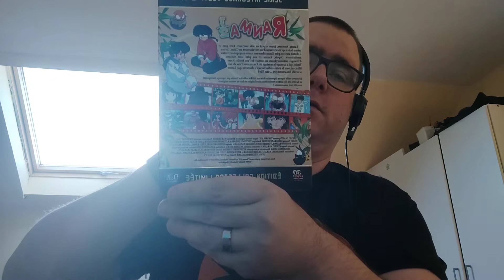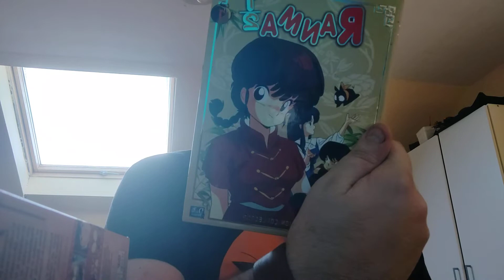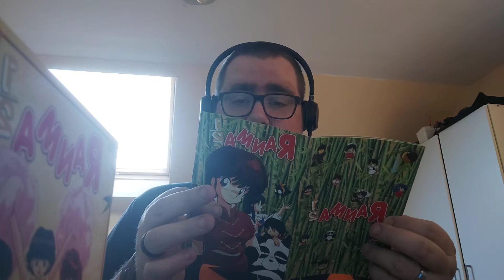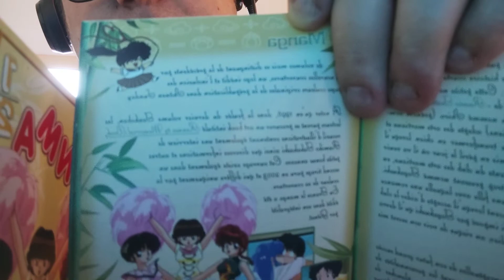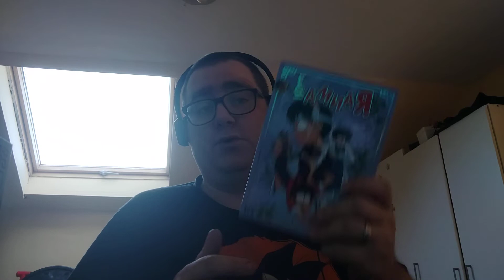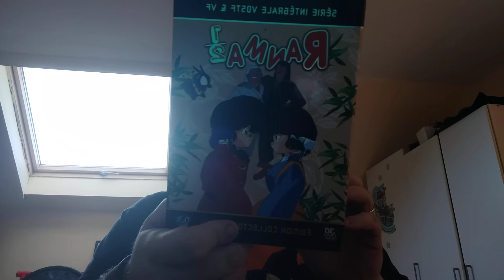EDITION COLLECTOR - Ranma 1/2